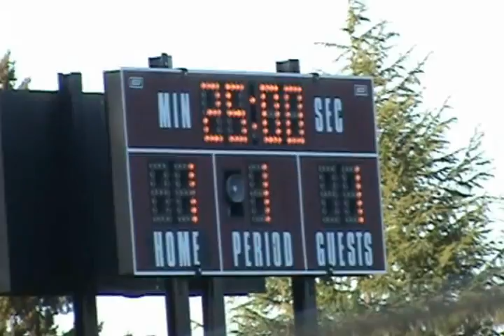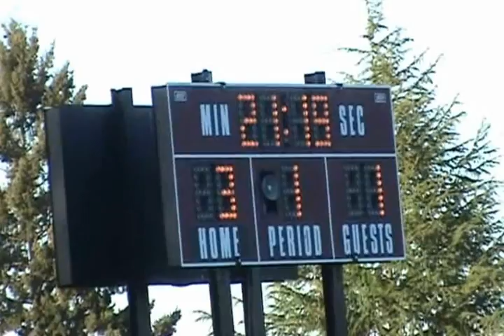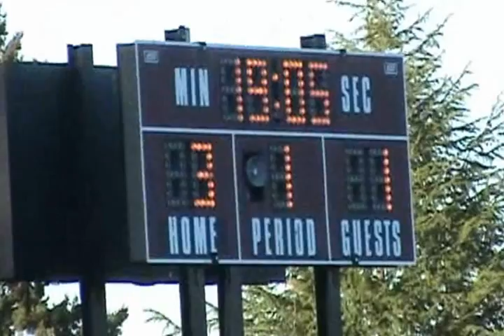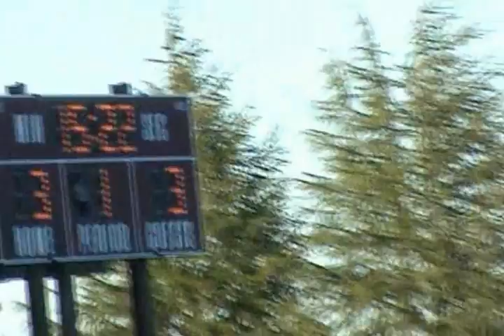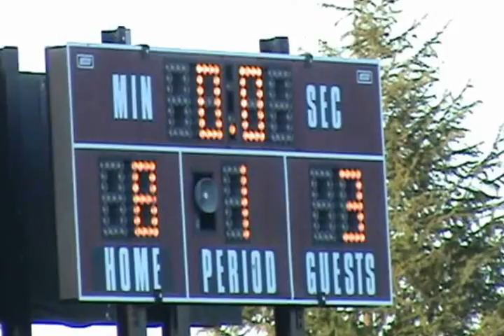OES@Sherwood 042112.wmv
Sherwood versus OES, 04/21/2012 (2nd half)